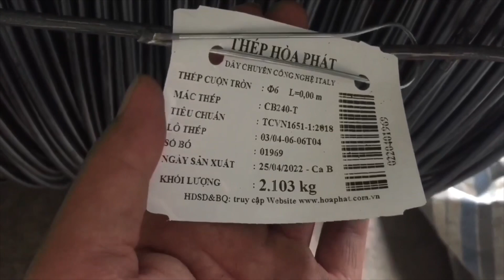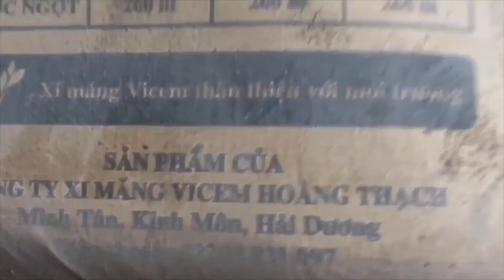giá sắt thép xây dựng Hôm nay ngày 19-6-2023 bảng giá nguyên vật liệu mới nhất trong ngày